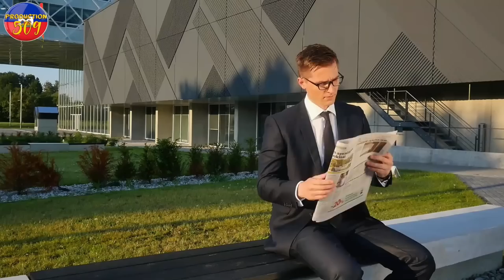Lapolis Nan Sendomen Demantle Yon Rezo GENG 400 M4WOZO yon ayisyen ki apenn rantre nan biden pann tè